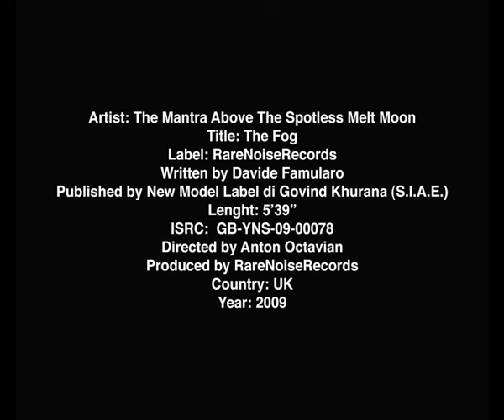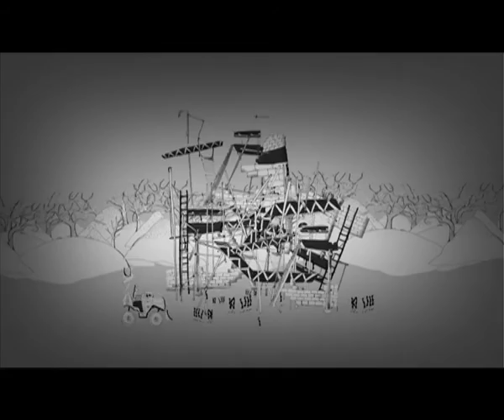The Fog by The Mantra ATSMM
This is an updated version of  the video "The Fog" directed by Anton Octavian and based on the "The Fog" by The Mantra Above The Spotless Melt Moon.